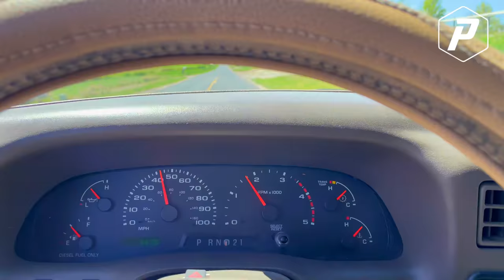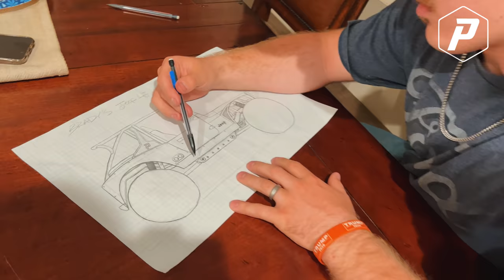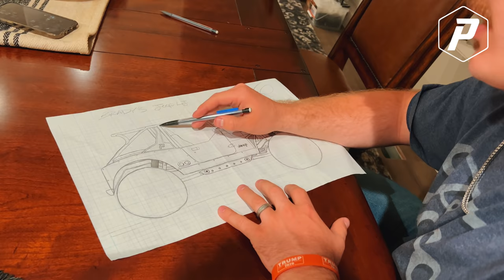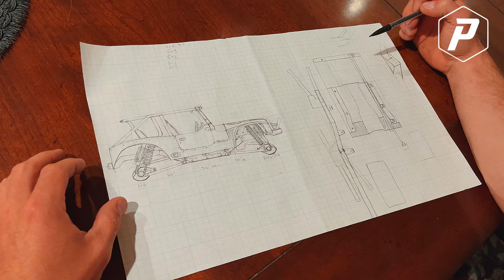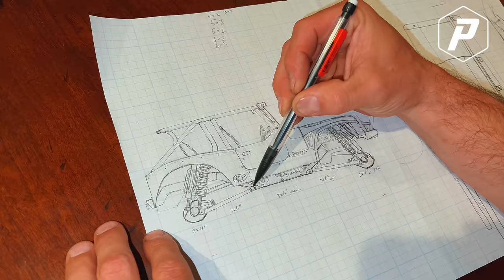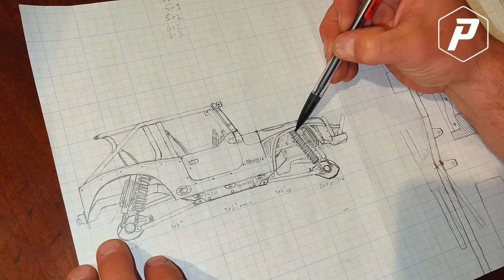BRAND NEW BUILD: BRADYS JEEP LJ!!!!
WATCH as we reveal the newest jeep build in the Peck Brothers garage!! We show our plans to take this completely bare Jeep LJ and turn it into an Off-Road machine!